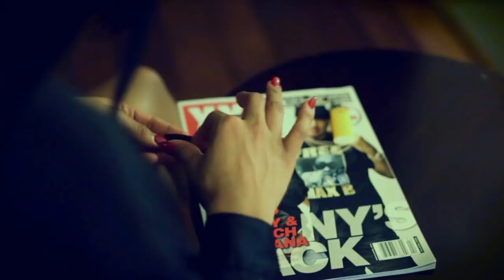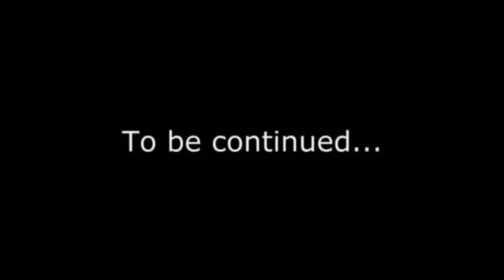Jhonny Presley - Contact (Music Video)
'Contact' by Jhonny Presley
'Contact ' (Prod. by Jhonny Presley)